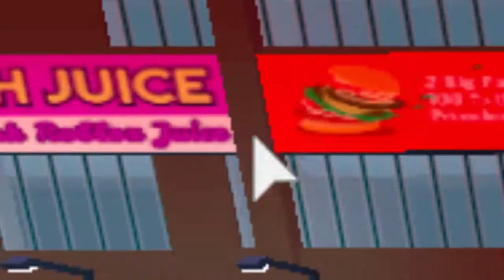Dark Sheep, but I'm retired and why am I doing this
is this what you guys wanted me to do after 1 year of ditching this game?